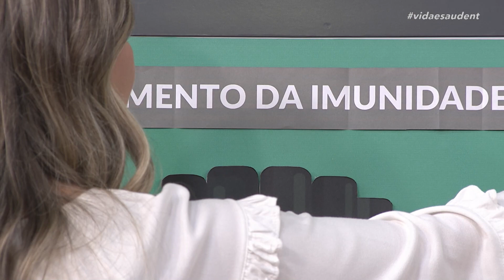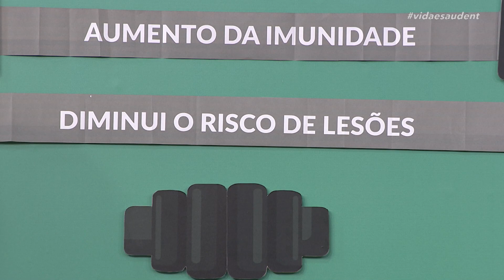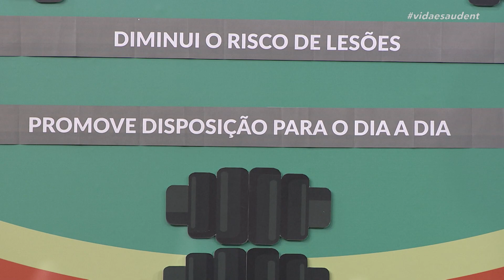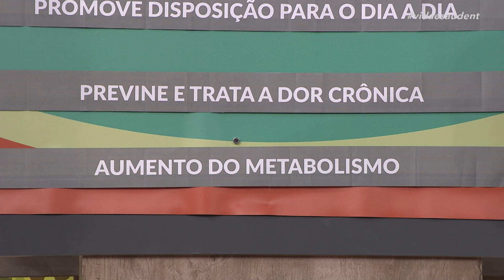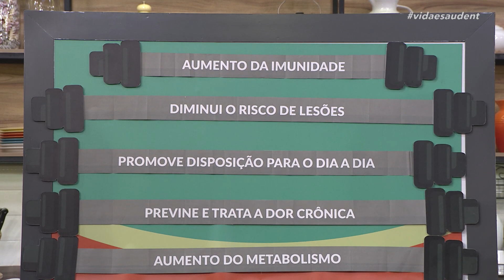Quinta do Mexa-se: Hipertrofia - Parte 1 (20/07/23)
Hoje é dia do quinta do mexa-se! E os profissionais de educação física Rubens Faustino e Tânia Santos já estão preparados para te ajudar a se mexer! No programa de hoje, vamos entender quais os benefícios da hipertrofia e vamos fazer muito exercício também! E na receita, a nutricionista Amanda Machado vai nos ensinar duas deliciosas barrinhas saudáveis.